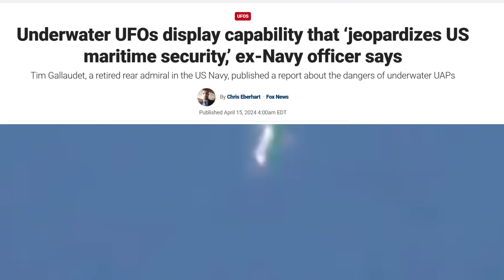Alien Seen In Delaware River!! UFO ACTIVITY EVERYWHERE!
Alien or UFO creatures have been seen in delaware river and now in california, what are these aliens spotted in the skies, are these another example of project blue beam? Alien creatures are being seen in the skies above delaware river and california!

"Wow, this is CREEPY" as viewer watches a STRANGE 'Blue UFO' dive into a LAKE!
Blue UFO dives into lake